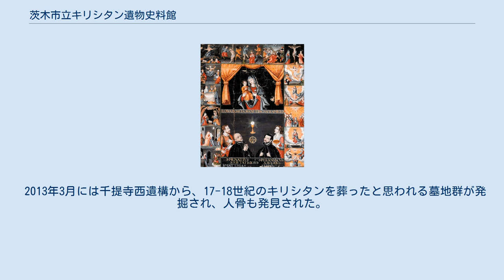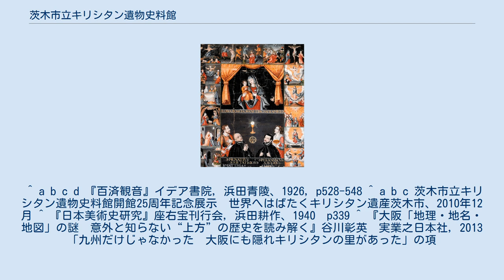茨木市立キリシタン遺物史料館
茨木市立 キリシタン遺物史料館（いばらきしりつ きりしたんいぶつしりょうかん）は大阪府茨木市にある史料館。
市内で大正時代に発見された隠れキリシタンの遺物を紹介している。
1987年開館。
 この付近はかつてキリシタン大名として有名な高槻城主・高山右近の領地であった影響で、当時キリスト教信者となった領民が多く、キリスト教禁制後も隠れキリシタンとなり、山奥のこの地で信仰を密かに守りつづけた人々がいた。
1919年に教誓寺の住職で郷土史家の藤波大超が、この地が隠れキリシタンの里であることを突き止め、それをきっかけに付近の多くの家から隠れキリシタン遺物が再発見された。
 当館はこれらの資料を広く公開することを目的に、地元千提寺地区から土地の提供を受け、茨木市によって建設された施設である。
1987年9月に開館した。
なお、普段の管理は地区の人々のもちまわりによって行われており、当館に資料を提供している隠れキリシタンだった家の人も多いため、日によっては受付の管理人から興味深い話を聞くことも可能である。
規模や展示品の数は決して大きくはないが、周囲には隠れキリシタン遺跡も点在しており、あわせて訪問すべき資料館である。
 当館向かいの住宅から発見された聖フランシスコ・ザビエル像・現在は神戸市立博物館蔵 『聖マリア十五玄義・聖体秘跡図』（重要文化財、京都大学総合博物館所蔵） 歴史教科書にほぼ必ず掲載されている重要文化財・聖フランシスコ・ザビエル像は、当館向かいの東家の屋根裏から1919年に発見されたものである。
それまでは「開けずの櫃」と呼ばれる箱に、他のキリシタンの信仰に関係する品々とともに秘蔵され、他人にその存在を明かさないだけでなく、家人も箱を開くことはタブーとされていた。
現在は神戸市立博物館蔵となっており、当史料館には写真で展示されているが、開館時は原本が特別に神戸市から貸し出され展示された。
東家にもう一つ伝わった絵画、重要美術品・「聖マリア十五玄義図」は、かつては原本が展示されていたが、現在は年1回2週間程度の特別公開時のみ原本が展示され、普段はレプリカが展示されている。
近年まで本来の設置場所にあったキリシタン墓碑は、設置場所が新名神高速道路の建設予定地になったため、現在は資料館内に移設されている。
工事完成後は代替地に置かれる。
 1919年2月に教誓寺住職の藤波大超が清渓村千提寺の天満宮がある小高い丘「クルス山」でキリシタン墓碑（上野マリア墓碑）を発見。
翌1920年9月、墓碑の存在を教えた東家に伝わるザビエルの肖像画などキリシタンの遺物が藤波大超と橋川正（両者は親戚）により公表される。
1922年にも両者は清渓村の中谷家と見山村の大神家からも象牙のキリスト像はじめ多数の遺物を発見した。
1926年にはローマ教皇使節一行が千提寺を訪問。
1930年には見山村下音羽の原田家が母屋の屋根替えをした際に棟木にあった竹筒から聖マリア十五玄義図発見した。
 藤波が話を聞いた東家の老女によると、千提寺には約10戸のキリシタンの家があり、表向きは曹洞宗や法華宗に帰依していたが、密かに信仰を続け、書物や道具は焼毀したり埋蔵し、時には信者が集まってキリストやマリアの像を拝むこともあり、指に紙を巻いてマリアに供えた水を乳児の額につける洗礼の遺風や、春の受難の節には48日間二食をして毎日入浴し、苦行の縄で左肩を打つ風習もあったという。
 2013年3月には千提寺西遺構から、17-18世紀のキリシタンを葬ったと思われる墓地群が発掘され、人骨も発見された。
 ^ a b c d 『百済観音』イデア書院, 浜田青陵、1926, p528-548 ^ a b c 茨木市立キリシタン遺物史料館開館25周年記念展示　世界へはばたくキリシタン遺産茨木市、2010年12月 ^ 『日本美術史研究』座右宝刊行会, 浜田耕作、1940　p339 ^ 『大阪「地理・地名・地図」の謎　意外と知らない“上方”の歴史を読み解く』谷川彰英　実業之日本社, 2013「九州だけじゃなかった　大阪にも隠れキリシタンの里があった」の項